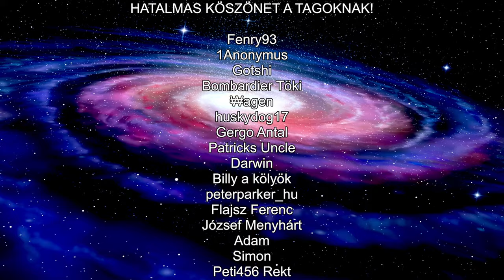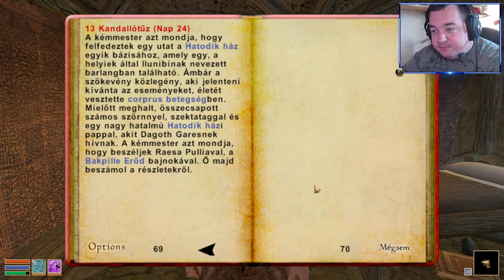Oszkár ► Morrowind (#13) - Kincs, ami nincs